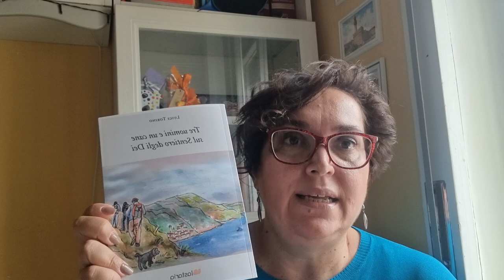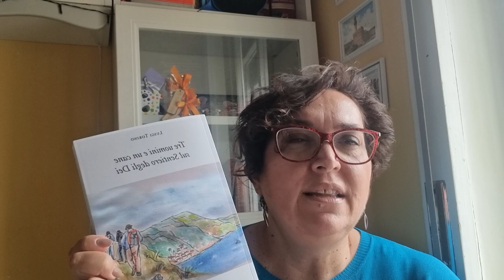Per Un libro per amico "Tre uomini e un cane sul Sentiero degli Dei" di Luigi Torino, lastarìa ed.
Chi non ha sognato almeno una volta nella vita di godersi le meraviglie della Costiera Amalfitana?
Un viaggio in un mondo di bellezza, storia e tradizioni che rimane indelebile nella memoria di chi ha la fortuna di viverlo.